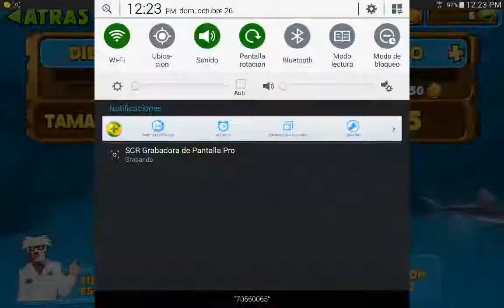Hungry shark evolution(empiza la aventura) cap 1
Este es mi nuevo canal llamado juegos que te gustan, denme juegos y hare una serie con gusto